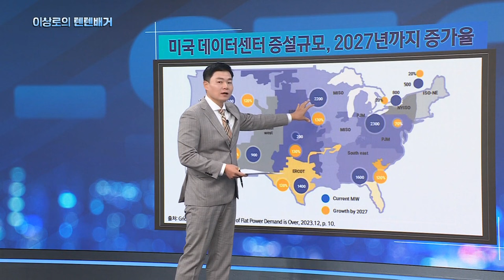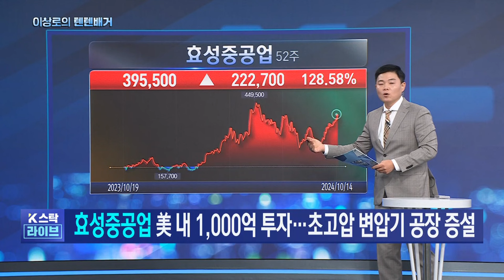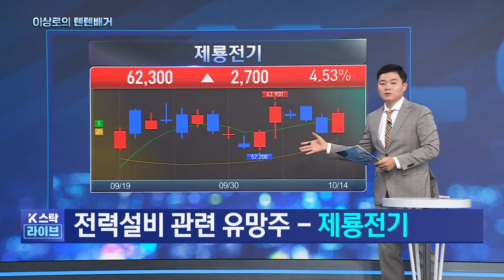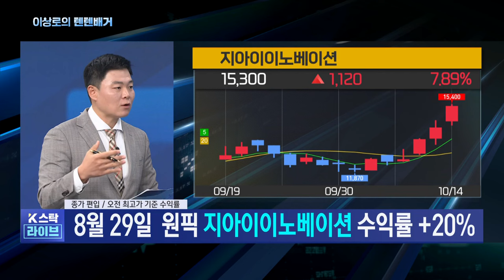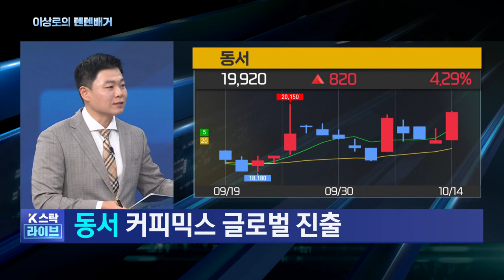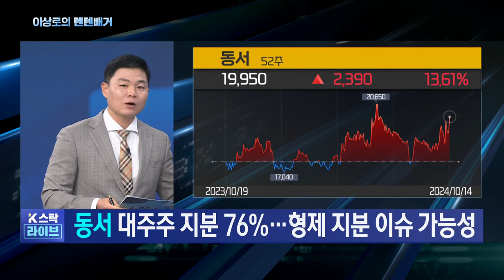효성중공업, HD현대일렉트릭, 제룡전기, 일진전기, LS electric, 전력설비관련주 미국대선 초접전일수록 더 강하다? 대박실적 나오는 전력설비, 트럼프, 해리스, 추천주